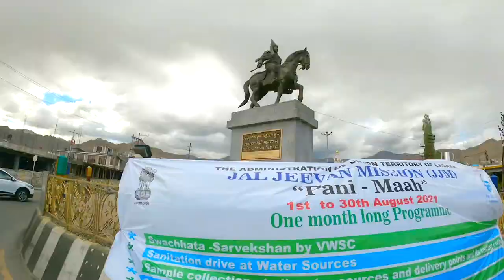What issue at Kargil ?, Ladakh Ep 10[2] Leh | Srinagar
🎸🎶.🎸🎶. SONGS🎸🎶.🎸🎶.